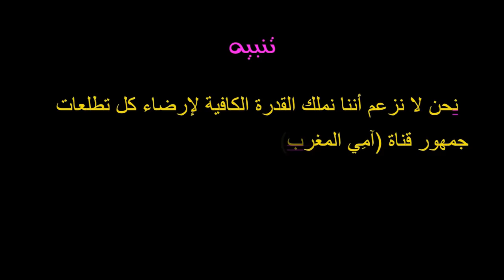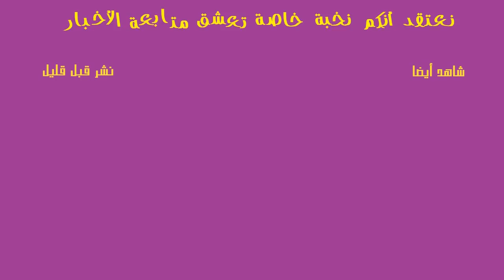زيدان : اتفقنا قبل المباراة أن نحذر من ميسي ولكن ..إنها...🙄🙄🙄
زيدان كنا متخوفين من ميسي قبل المباراة ولقد فعلها بنا مرة أخرى إنها